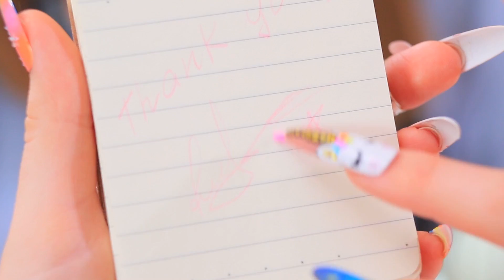14 TRUQUES PARA TER UNHAS GRANDES QUE VOCÊ DEVE CONHECER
Hoje vamos compartilhar com vocês excelentes truques para unhas e manicure! Use nossas dicas para criar uma arte de unhas legal para você ou seus amigos!

Suprimentos e ferramentas:
• Almofada de algodão
• Removedor de esmalte
• Papel alumínio
• Pincel
• Tesouras
• Unhas postiças de pressão
• Lixa de unha
• Modelo de dedo de plástico
• Esponja
• Cores diferentes de esmaltes
• Estrelas decorativas
• Esmalte transparente
• Cotonete
• Esmalte brilhante
• Lapiseira
• Fita dupla face
• Papel manteiga
• Creme grosso
• Pistola de cola quente
• Anel em branco
• Carimbo de manicure de silicone
• Pó de arco-íris
• Carimbo de esmalte de unha
• Placa de estampagem
• Raspador
• Marcador
• Ouropel de prata
• Pincel natural
• Água quente
• Giz de cera
• Pequenos logotipos de Crayola impressos
• Rede
• Glitter
• Pincel angular
• Pincel de unhas linear

Vê mais do Troom Troom:
Videos populares: